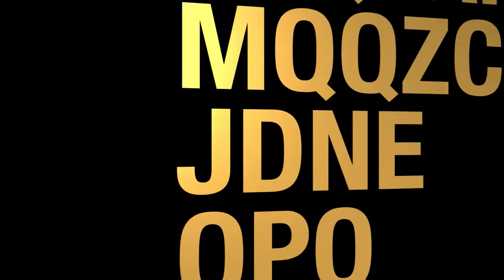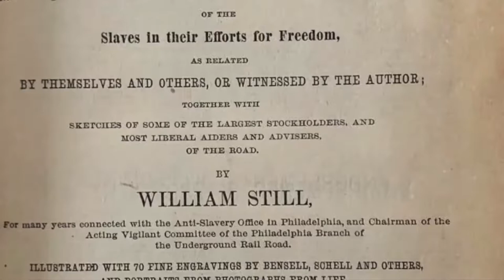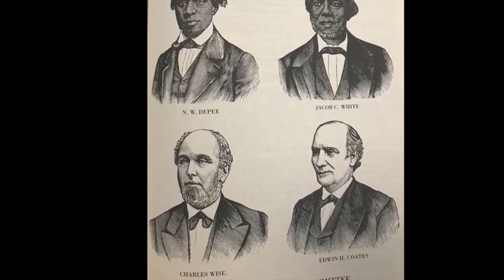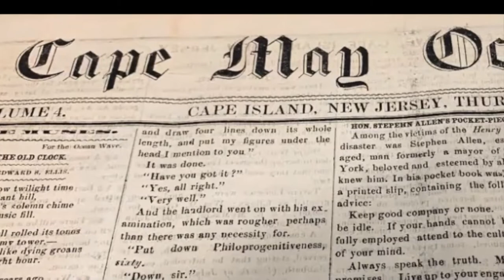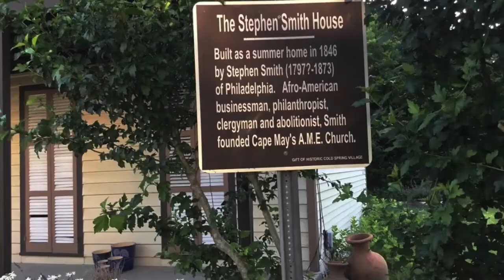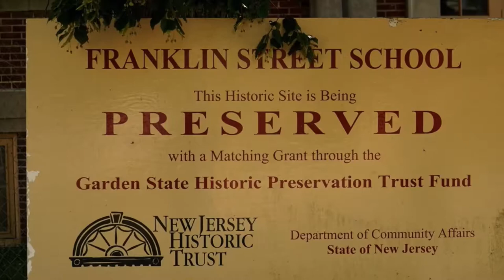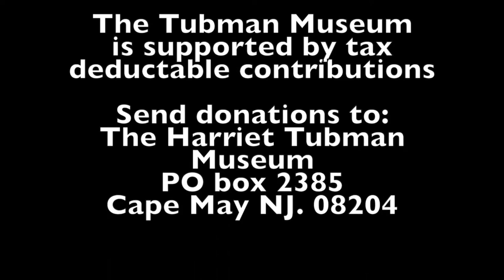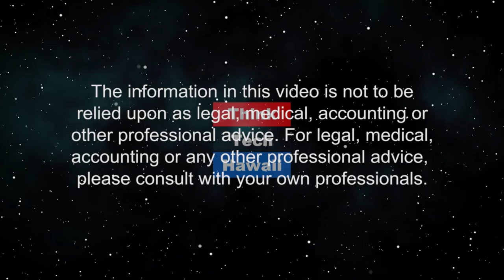Harriet Tubman's journey to Cape May N.J. (Navigating the Journey)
Her journey across the Delaware Bay.  Cape May takes a backward look at Harriet  Tubman to create a memorial in her honor. Cape May's African-American Community. The host for this episode is Marsha Joyner.  The guest for this episode is Jake Oliver.